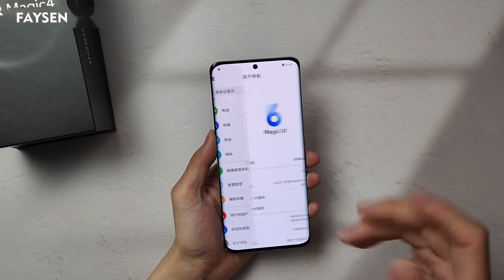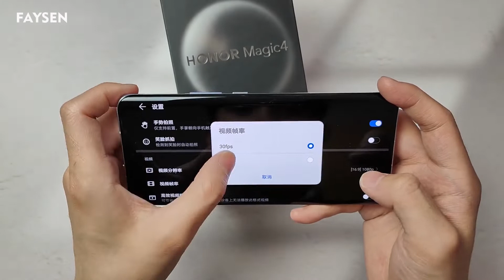Honor Magic4 Pro Unboxing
The HONOR Magic 4 Pro comes with a flagship level camera setup.

Here is the unboxing video of the Magic4 Pro, let me know what you think!